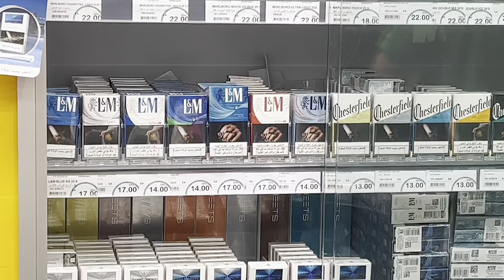Cruise Day In Dubai 🇦🇪